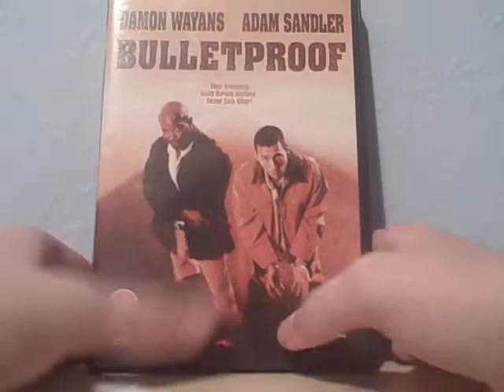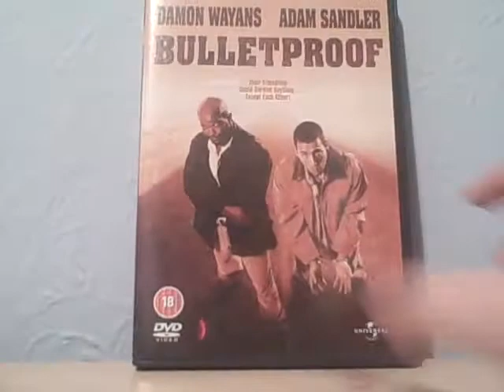Bulletproof DVD Movie Review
Great film I loved every moment especially the Disney land scene :D